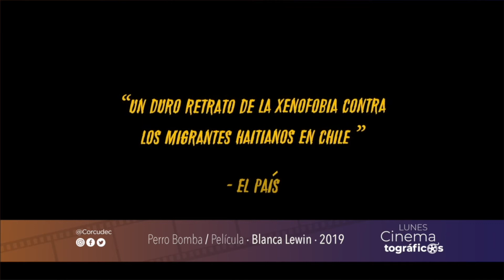Lunes Cinematrográficos · Blanca Lewin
Blanca Lewin es la protagonista de nuevo conversatorio Lunes Cinematográficos del Teatro UdeC.
La reconocida actriz de televisión, cine y teatro, protagonista de películas nacionales y en el extranjero, además de ganadora de diversos premios como el Apes, Altazor y Pedro Sienna, Blanca Lewin es la nueva invitada al conversatorio de Lunes Cinematográficos de Corcudec.
Todos los detalles de sus proyectos actuales y futuros en el conversatorio de los Lunes Cinematográficos, espacio conducido por Julio Gaete, encargado de comunicaciones y programación de Corcudec.